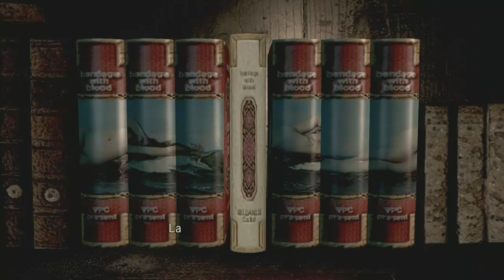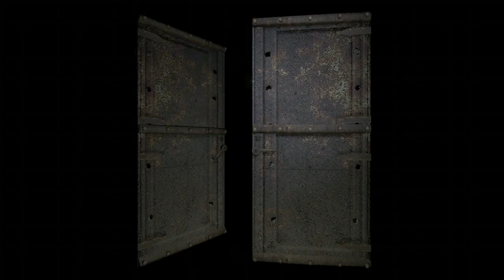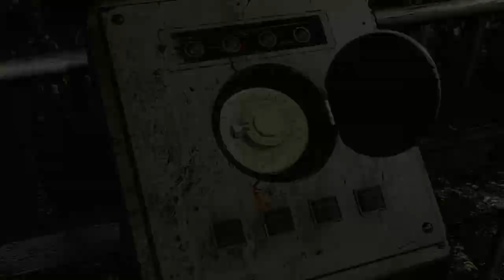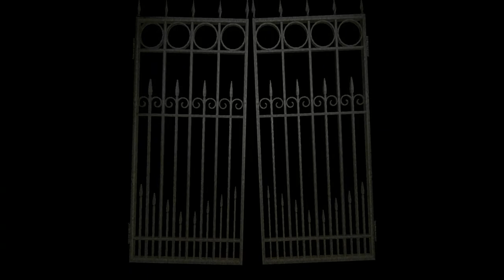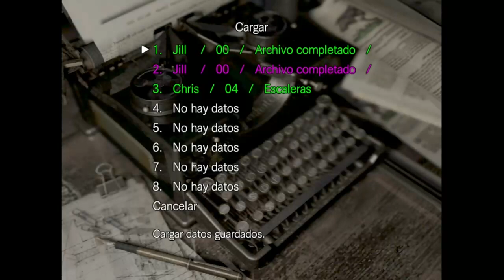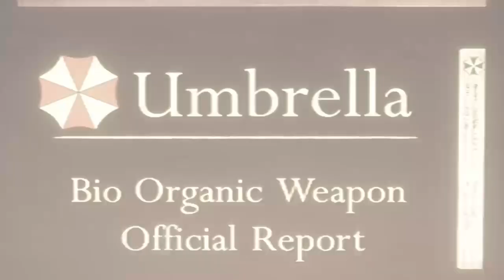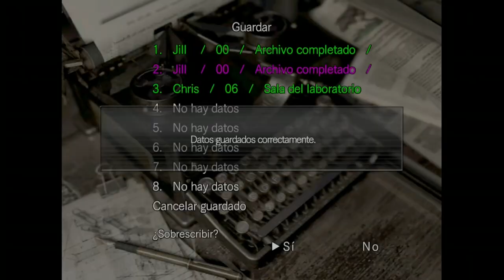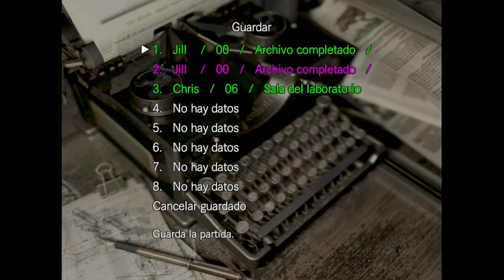SOLO A CUCHILLO | Resident Evil Remake HD (directo de Twitch)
Aqui os traigo un video mas chic@s, nada menos que un directo que hice en Twitch en el cual me pasaba Resident Evil Remake solo a cuchillo
Creo que esto merece un likaso como una casa, y aparte os dejo tanto mi canal de Twitch, como la pagina web donde podeis comprar una camiseta como la mia ;) (y mas cosas xD)